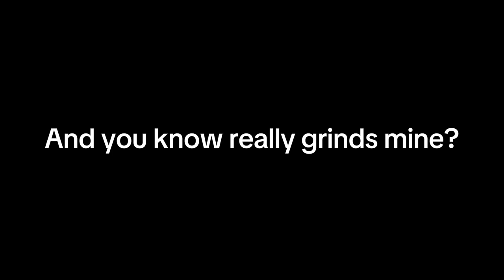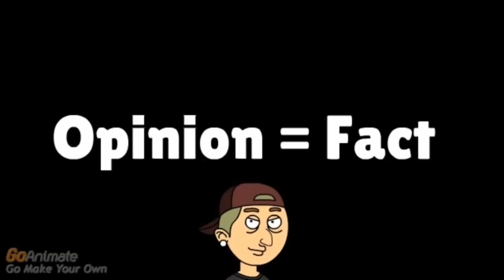GoAnimate out of Context [Part 2]